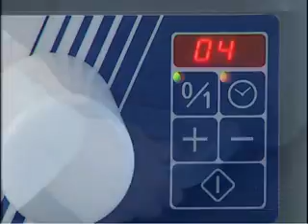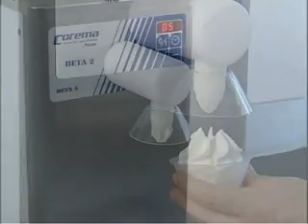telme corema montapanna cream whippers beta gelato.wmv